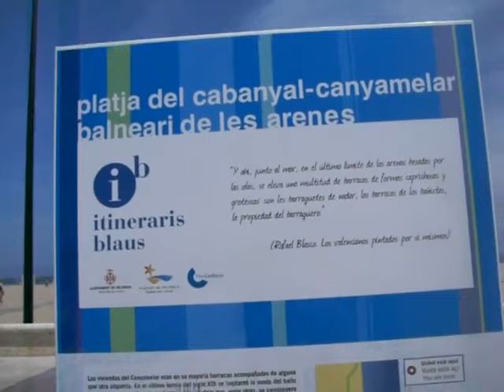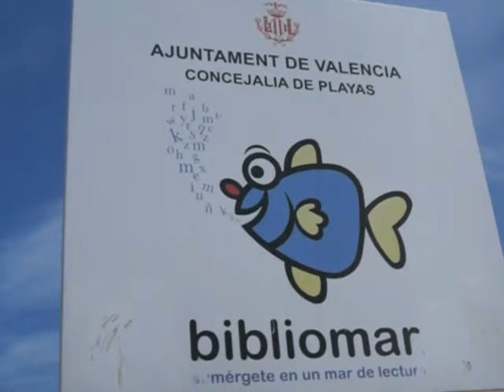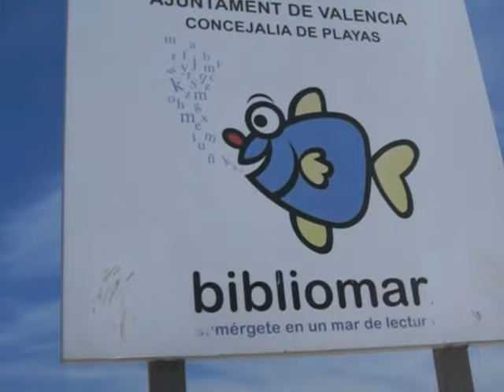VALENCIA (SPAGNA) PLATJA DEL CABANYAL